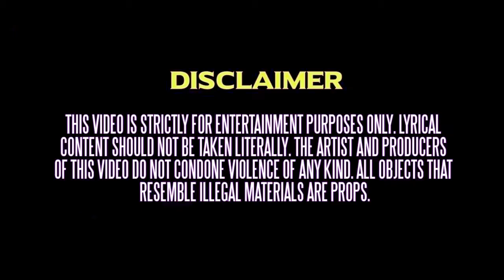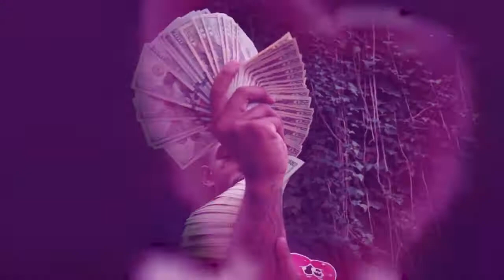LAFLEXICO MERIO - SORRY MAMA (slowed + reverb)